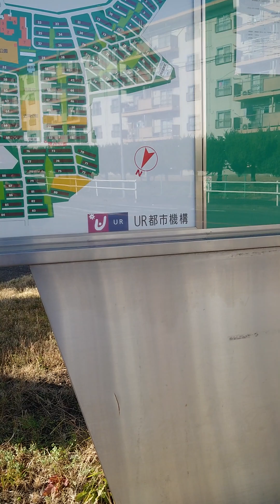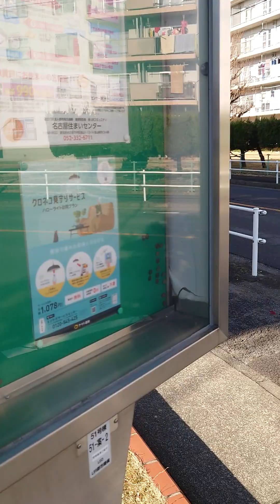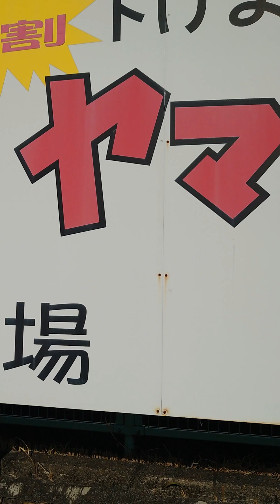江南団地バス通りを歩いて一周する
江南にはちょいちょい立ち寄っていたのですが(主にラーメンを食べに)、動画にするのも歩くのも久し振りになりますね。正月休みという事もあるので普段よりも静かだとは思うんですが、小学生以下の子供を一人も見掛けないのはどうなんだろうか。
まあ自分達が住んでいた頃はまだ団地も新しかったし、ここに引っ越してくるのって新婚夫婦が多かったのもあって子供も大量にいたんですよね。
そういう頃と比較すればそもそも子供自体が少ないかとは思うんですが。
しかしこれだけ大きな団地の隣にある商店街でもお店って成り立たないもんなんですね。商売の難しさを感じます。